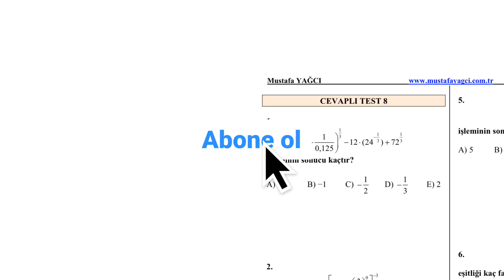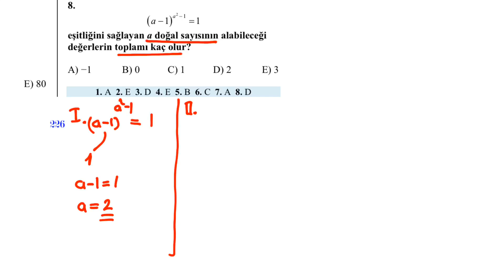ÜSLÜ SAYILAR TEST 8